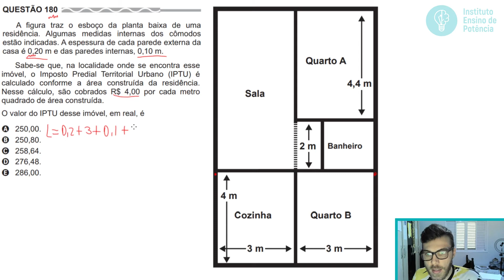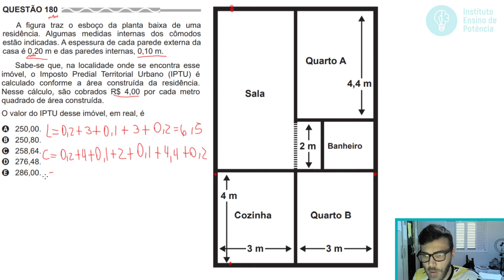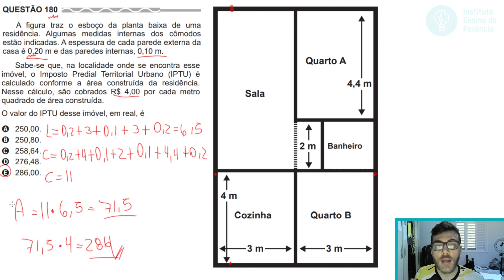🛑ÁREA - 180 Enem 2017 PPL - A figura traz o esboço da planta baixa de uma residência. Algumas medida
180 ENEM 2017 - PPL) A figura traz o esboço da planta baixa de uma residência. Algumas medidas internas dos cômodos estão indicadas. A espessura de cada parede externa da casa é 0,20 m e das paredes internas, 0,10 m.

Sabe-se que, na localidade onde se encontra esse imóvel, o Imposto Predial Territorial Urbano (IPTU) é calculado conforme a área construída da residência. Nesse cálculo, são cobrados R$ 4,00 por cada metro quadrado de área construída.

O valor do IPTU desse imóvel, em real, é

a) 250,00.
b) 250,80.
c) 258,64.
d) 276,48.
e) 286,00.